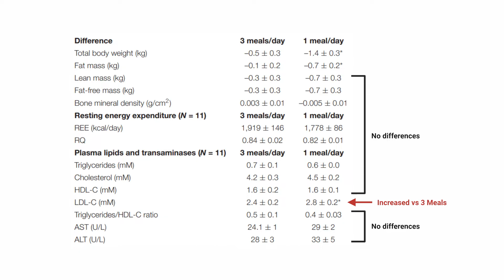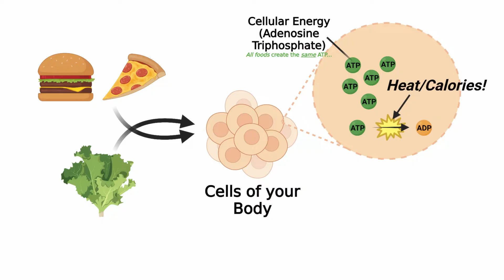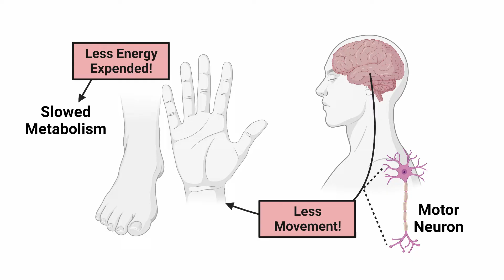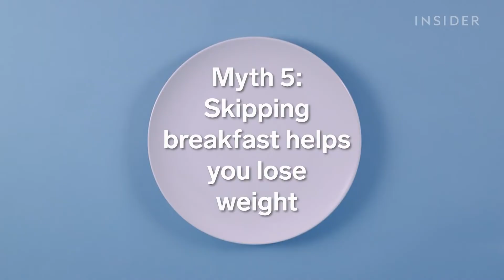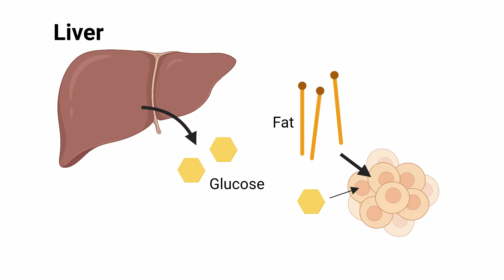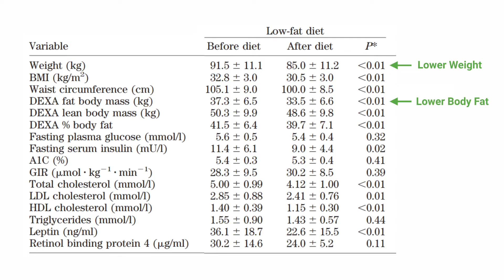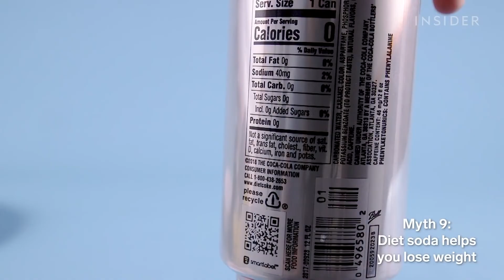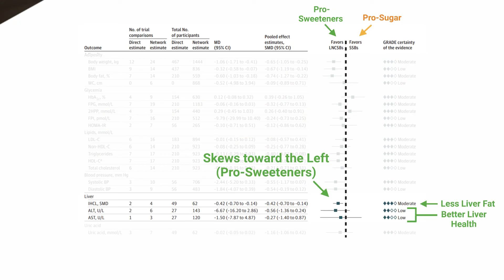Debunking THREE Dietitians: 6 Myths Broken by Science.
0:00 - Introduction
0:54 - Skip Meals to lose Weight?
2:47 - Calories are created Equal?
5:08 - Starving to lose Weight? Muscle loss?
7:13 - Meal Timing for Weight Loss?
8:07  - Skipping Breakfast to lose Weight?
10:15 - Cut Carbs to lose Weight?
11:02 - No/Low Carb Diets don't Work?
11:57 - Pet Peeve Returns...
12:17 - Artificial Sweeteners cause Fatty Liver Disease?